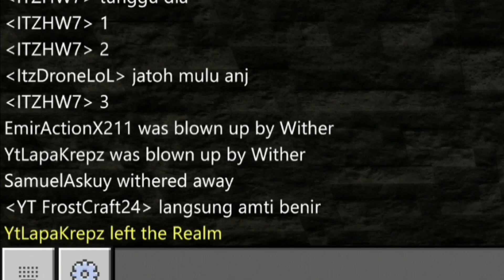WITHER, DO YOU READY TO LOSE ?! || SARIXER MELAWAN WITHER - 002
wkwkwkwwk, video kali ini pecah banget dah gaes... 10 member Sarixer melawan Wither Boss...
Siapakah pemenangnya?
Apakah kalian penasaran?

Kuy tonton sampai habis xD

|Member Sarixer Smp S3|

*Jangan lupa di Sabskrep yak semua channel diatas :D

Jangan lupa untuk ikuti sosmed gue yang lainnya!

Siapa tau kalian mau ngobrol ngobrol disana 😁

Jadwal Upload Random (Kalo lagi niat)